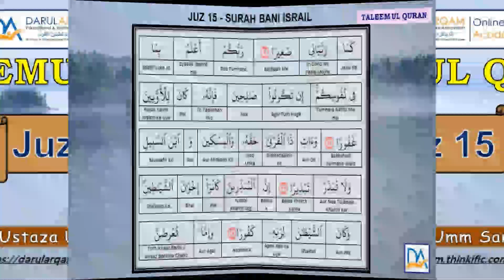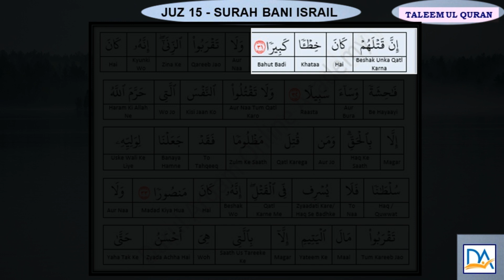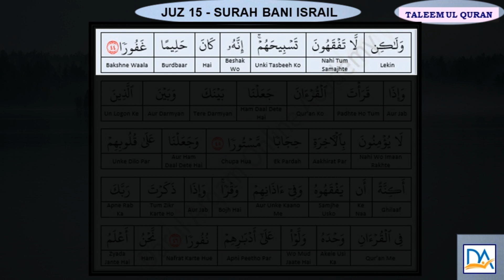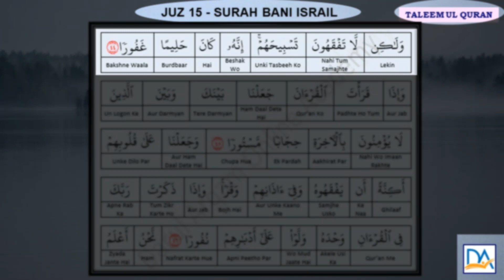JUZ 15 - Surah Bani Israil - Part 4 (Verse 25 - 44)